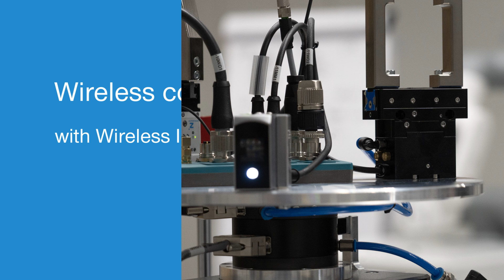Interference-free. Scalable. Secure. Wireless communication with Wireless IO-Link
In robotics in particular, the last robot axis often lacks a suitable internal electrical interface for intelligent gripper components. In rotary systems, which are becoming more common, this is missing completely. But why rely on external cabling along the robot arm or rotary system, and accept the drawbacks of restricted movement, cable breakage or sources of interference, when there is an uncomplicated solution?

Our standardized, wireless communication module IO-Link Wireless enables interference-free and secure communication of IO-Link signals without any wiring, and guarantees wireless transmission of all required signals and information.